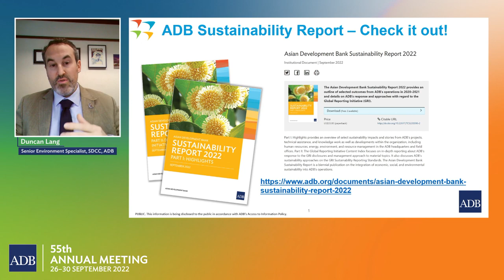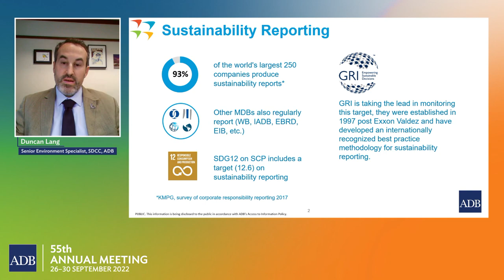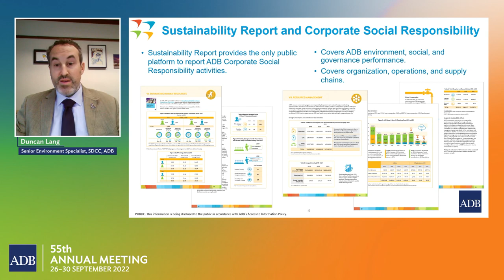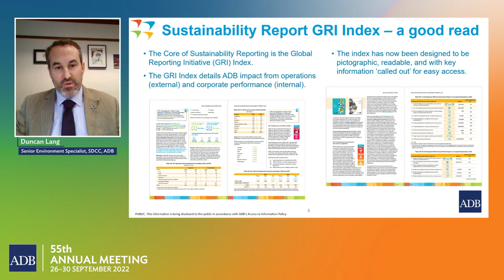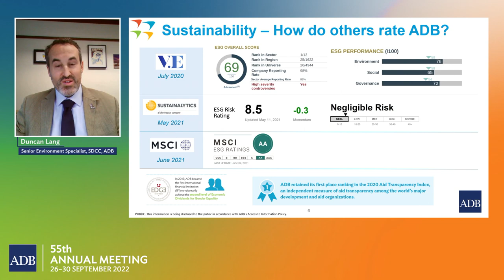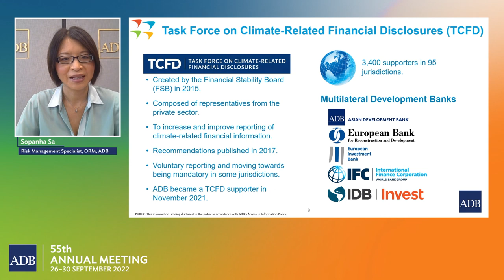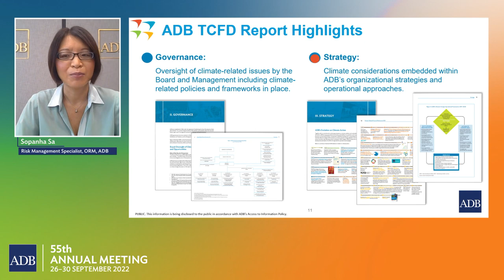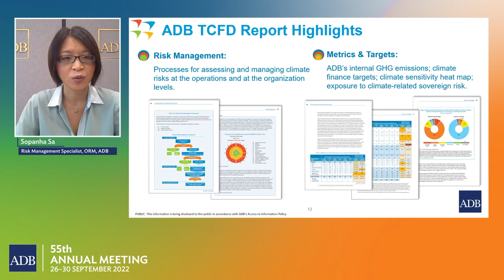55th Annual Meeting 2: Joint Launch of the Task Force on Climate-Related Financial Disclosures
This seminar launched two key ADB publications: the inaugural Task Force on Climate-Related Financial Disclosures (TCFD) Report and the bi-annual Sustainability Report. The TCFD Report provides an overview of the financial impact of climate-related risks and opportunities on ADB, while the Sustainability Report focuses on the impact of ADB on economic, social, and environmental sustainability.

A panel of seasoned speakers reflected on ADB’s experience as the climate bank in Asia and the Pacific, and addressed questions on approaches to fully align with the TCFD recommendations.